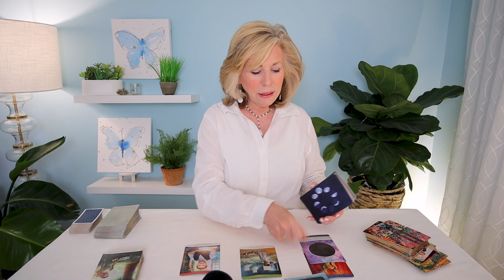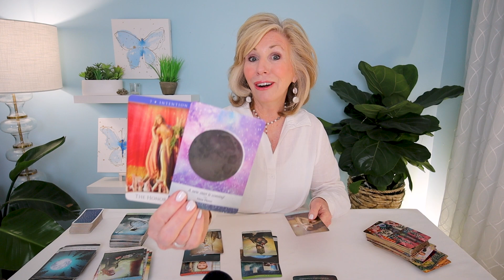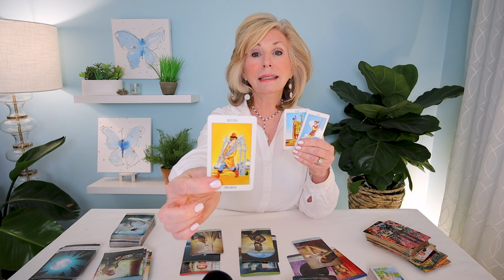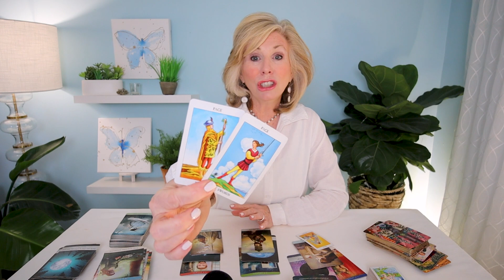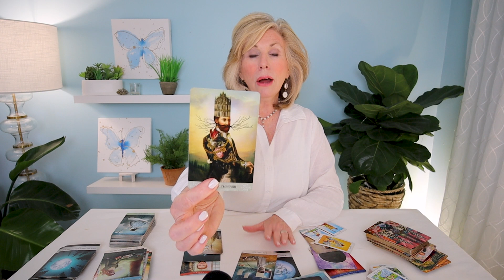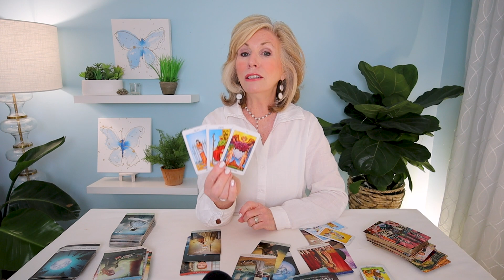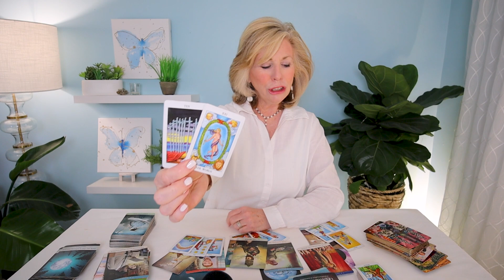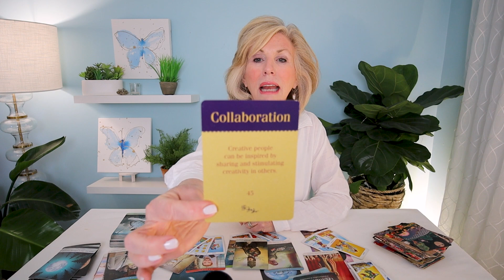SCORPIO - "AMAZING! You're So Close To Your Goal!" APRIL 2023 CAREER & MONEY TAROT READING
SCORPIO - Don't give up now! You're so close to what you've wanted! This is your Scorpio Career & Money Tarot Reading for April 2023. This reading is good for Scorpio Sun, Moon, Rising, and Venus. If the message here doesn't resonate, please check out your other signs!